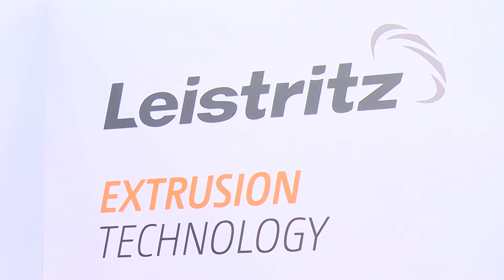Exclusive Interview with Mr. Alf Hofstetter, General Manager Leistritz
Ginu Joseph
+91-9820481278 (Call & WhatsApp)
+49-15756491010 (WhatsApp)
Editor in Chief & CEO
Modern Plastics Network

Request Everyone to follow these links, if we took your interviews. It's available in